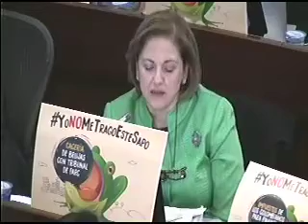Intervención Senadora María del Rosario Guerra / agosto 29 de 2016